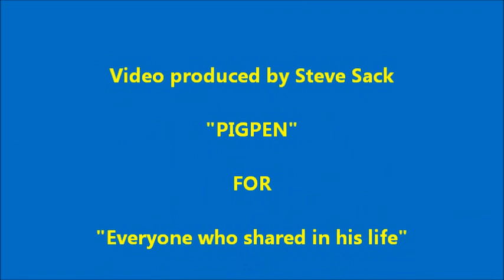Memories of a "MAGNIFICENT BASTARD" Part #5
Picture history of Steve Sack